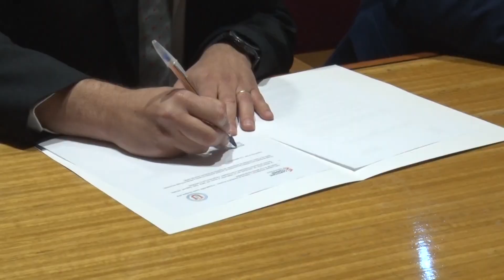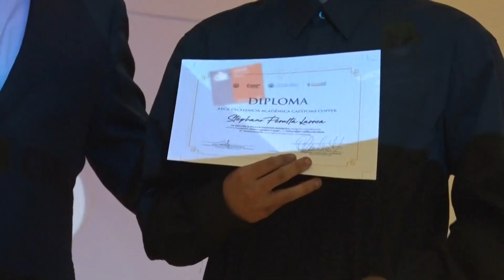Ceremonia inicio año académico DeLTA UCN 2023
Noticias Antofagasta TV - 24 de mayo de 2023
Ayer realizamos la Ceremonia de bienvenida para los y las estudiantes que ingresaron este 2023. En el evento se firmó el Convenio entre la Universidad Católica del Norte y la Compañia Minera Capstone Copper, Mantos Blancos, que permite que que DeLTA pueda funcionar cada año.

Además, se entregaron las Becas de Excelencia a estudiantes egresados de DeLTA, que continúan estudios en UCN:
- Karol Vera Mejía (Psicología)
- Stephano Peralta Larrea (Ing. Civil Industrial)